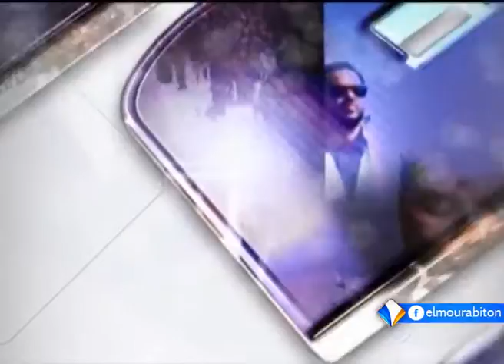حلقة الخميس 01ـ09ـ2016 من برنامج المشهد مع النائب عن مدينة أطار محفوظ ولد اجيد.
ناقشت حلقة الخميس 01ـ09ـ2016 من برنامج المشهد ولقع ميدنة أطار وبلدية عين أهل الطايع بعد السيول الأخيرة.
ضيف الحلقة: النائب عن مدينة أطار محفوظ ولد اجيد.
المحاور:
محمد ناجي.